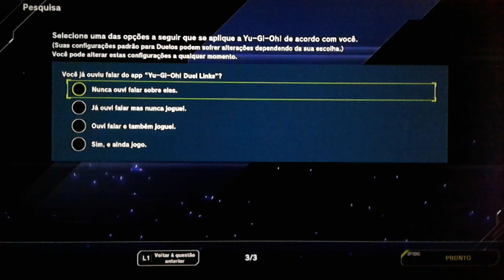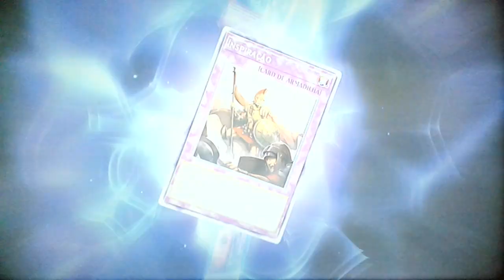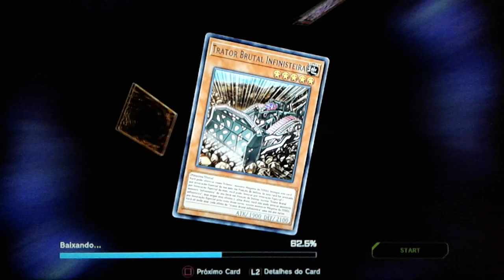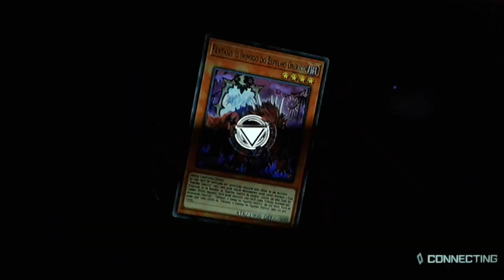Yu-Gi-Oh! Master Duel - Gameplay simples - Nova geração de duelos🤮......